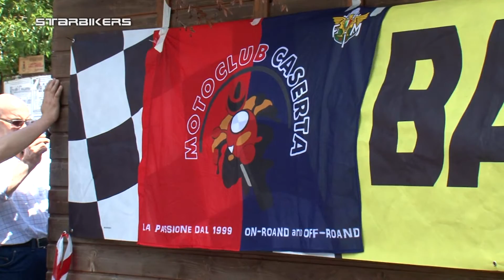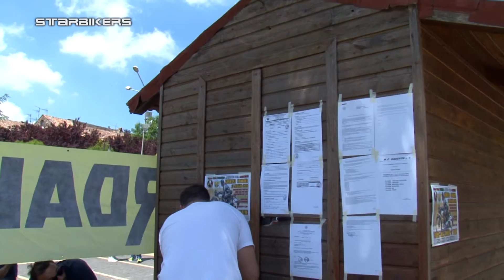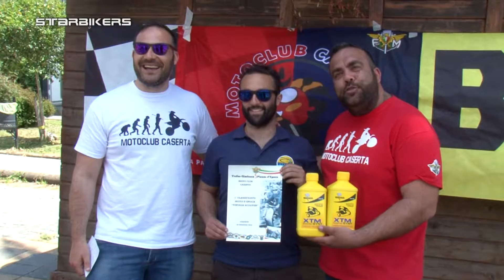Trofeo Campano FMI Gimkana Moto Club Caserta